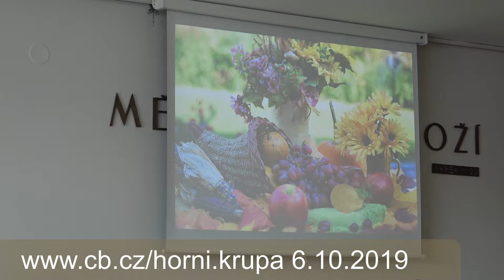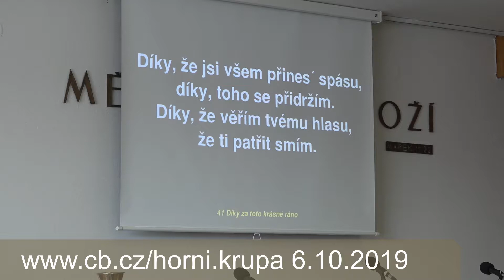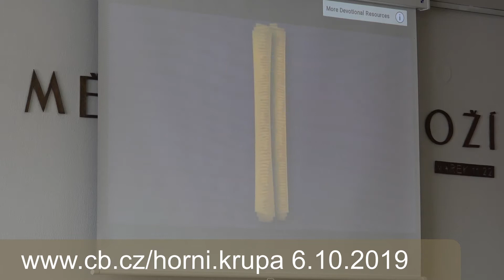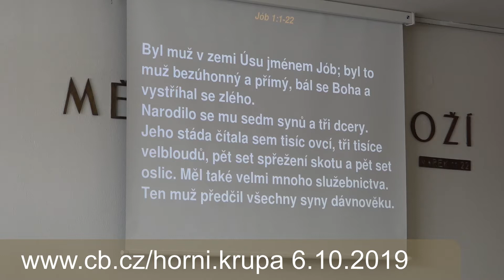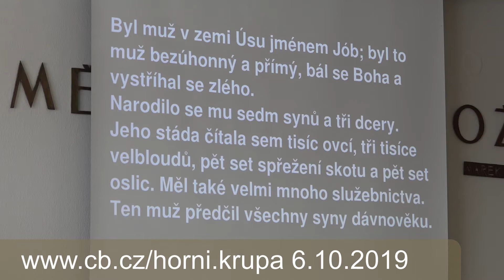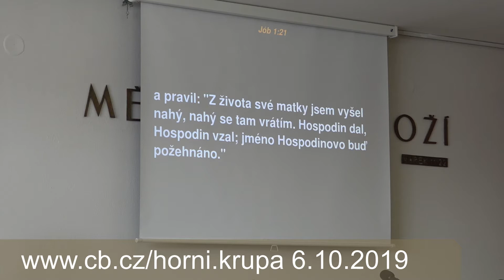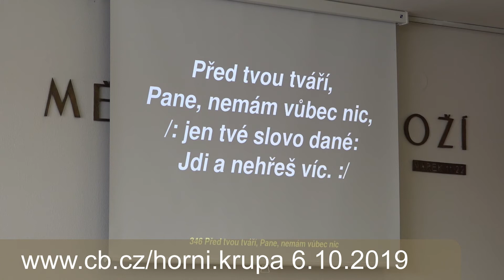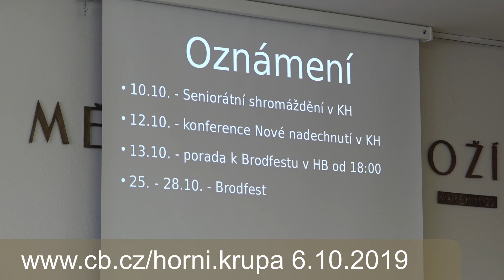Záznam shromáždění Církve Bratrské v Horní Krupé 6.10.2019